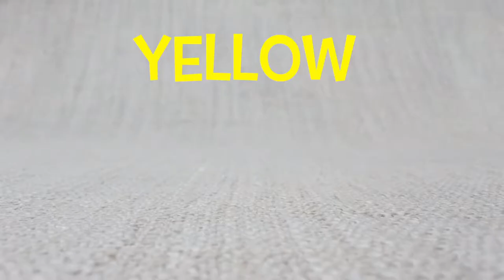Learn COLORS & COUNTING WITH TRANSPORT VEHICLES | For Toddlers | From Learning Tools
High Quality, entertaining and educational videos.  For young learners - kids, pre-school, toddlers and babies.

Let's learn colors and counting with some amazing transport vehicles!

Cars!
Helicopters!
Buses!
Airplanes!
Boats!
Trains!

Learing Toolkit